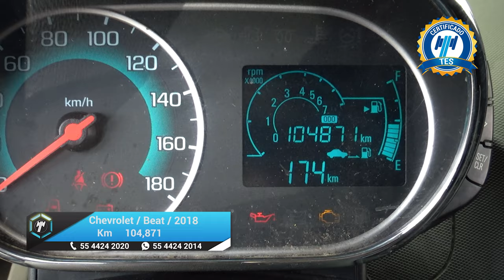Chevrolet / Beat / 2018 - 23242